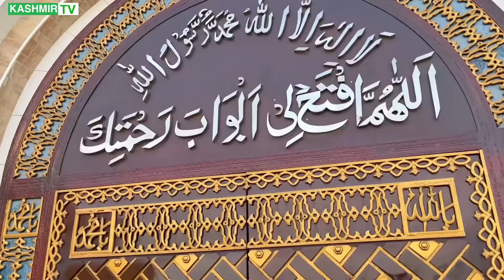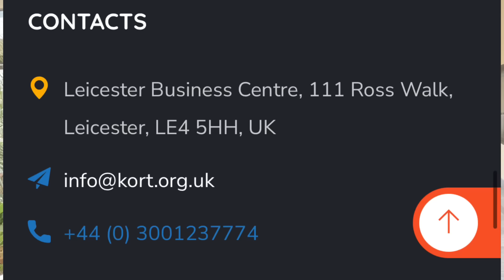500 orphans Home in Mirpur | KORT